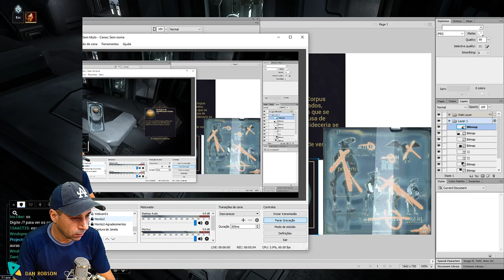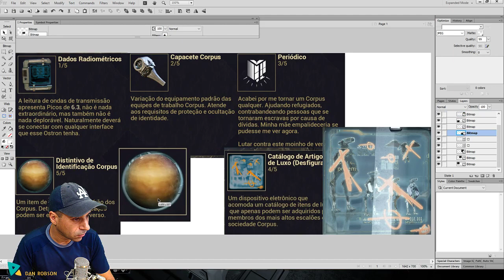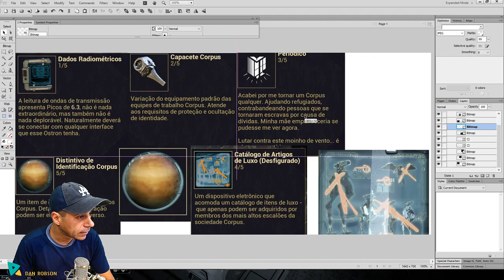NIGHTWAVE como fazer O SEGUNDO SEGREDO + bônus de dicas Warframe para farmar Ressonâncias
A Segunda parte da Nightwave o Vidraceiro como fazer o quebra cabeças de descobrir o mistério da primeira cena e conseguir 7.000 ponto para trocar nesse evento.
Você pode  dropar as ressonância cefálica em qualquer missão mas eu indico fazer sobrevivência ou defesa para pegar muitos deles tempo em tempo.